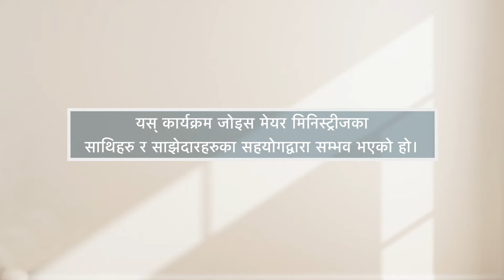स्थिर रहनुहोस् - Be Stable - Joyce Meyer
Be Stable Nepali
स्थिर रहनुहोस्